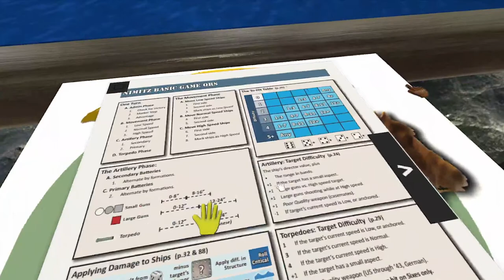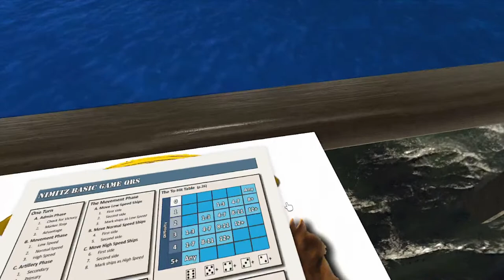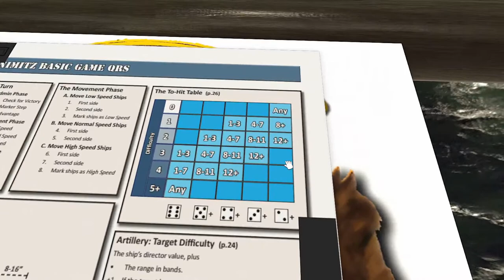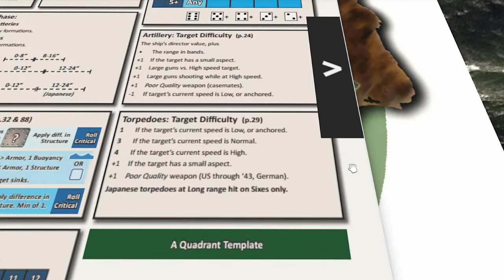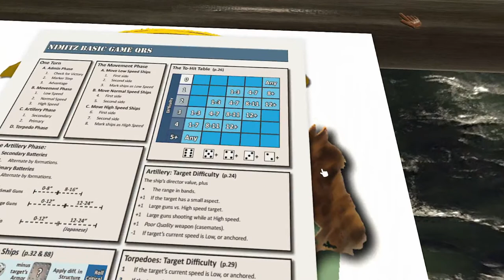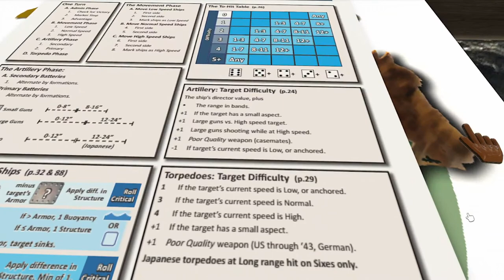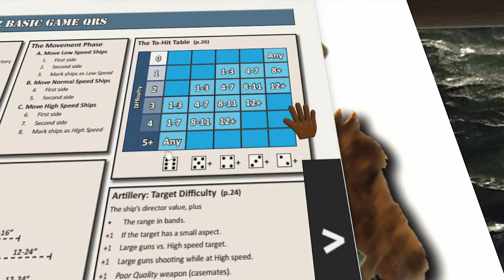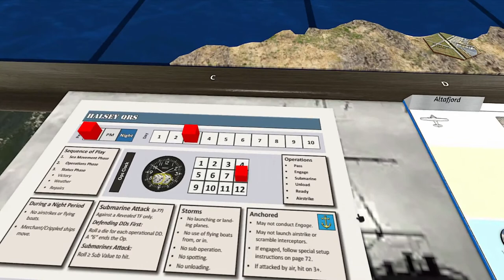The Murmansk Run Campaign (part II) for "NIMITZ"